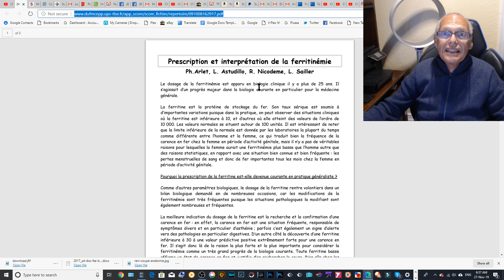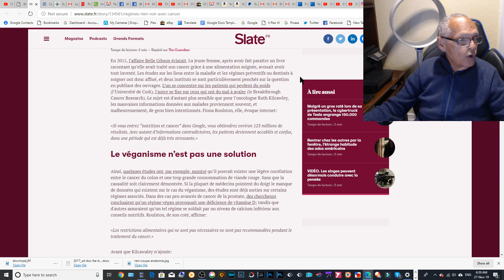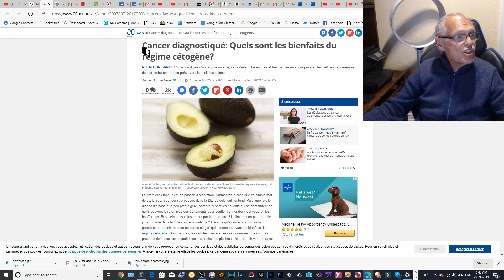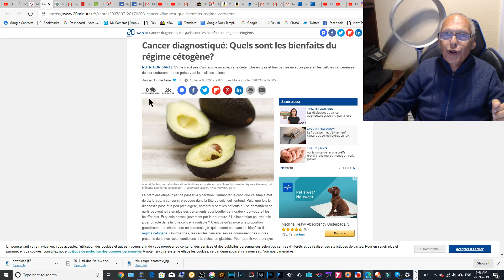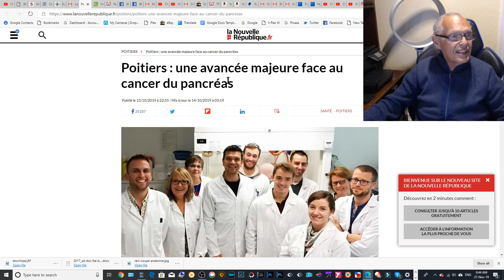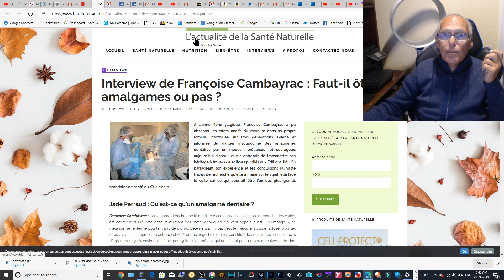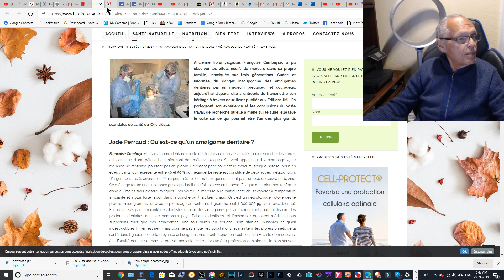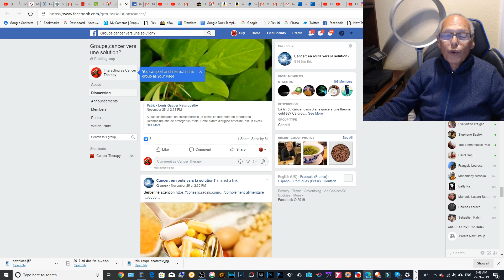Cancer: mes dernieres recherches interessantes ou contreversees pour vous mes Zamis ! Sucre Viande !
THE CANCER CURE est disponible gratuitement sur Cancer Therapy avec ces evolutions mensuelles.

This Channel is how I try to survive a little bit longer. This is MY CANCER and MY Therapy. I am NOT a DOCTOR. The purpose of this channel is to give to the world my discoveries BUT ONLY for DOCTORS not for PATIENTS without consent of Doctors.
I published all my results. I hope I will stay alive enough to wait for a treatment.